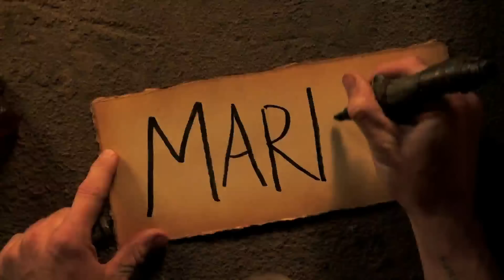Most Memorable Voting Confessionals - Australian Survivor (Part 2)